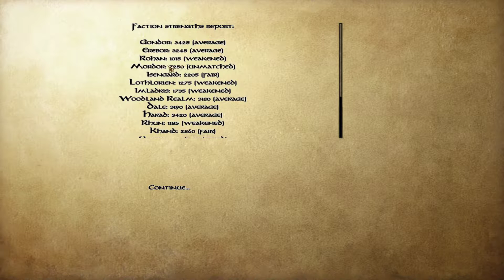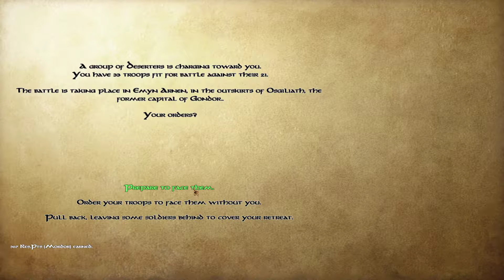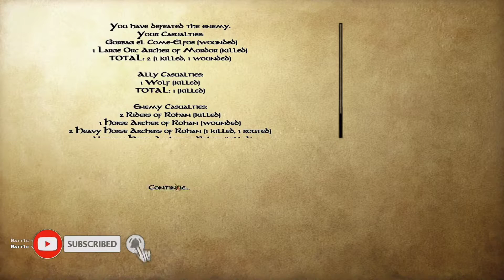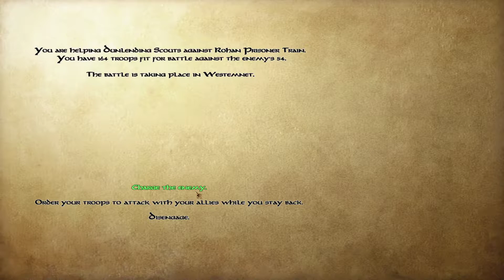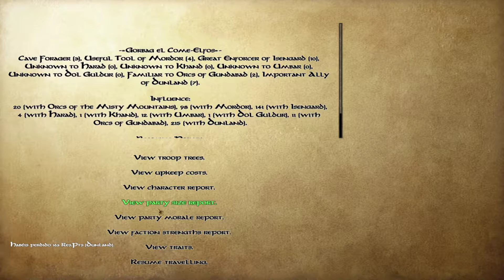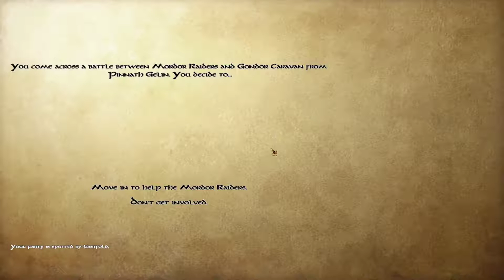🔴[61] VUELVEN LOS JINETES DE HUARGO | M&B Warband | ESDLA | Overhaul The Last Days Of The Third Age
¡Bienvenido a otro episodio mas de El Señor de los Anillos - Mount and Blade Warband!

Título: 🔴[61] VUELVEN LOS JINETES DE HUARGO | M&B Warband | ESDLA | Overhaul The Last Days Of The Third Age
Mod: The Last Days of the Third Age - OVERHAUL
Tipo de vídeo: gameplay español
Calidad: HD)
Mundo de fantasía: el Señor de los Anillos